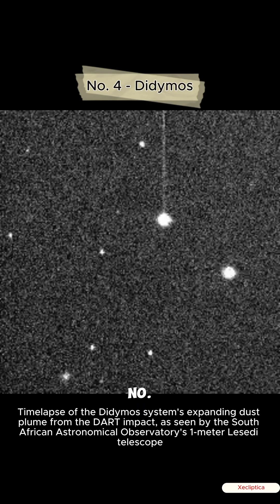Asteroids THAT Could Wipe Out Humanity Next?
Are asteroids a threat to human existence? In this video, we explore the possibility of asteroids wiping out humanity and discuss the asteroids that could potentially cause massive destruction. From Apophis to Bennu, we take a closer look at the asteroids that are considered potential threats to our planet. We'll delve into the science behind asteroid impacts and explore the measures being taken to prevent a catastrophic event. Join us as we venture into the unknown and examine the asteroids that could change the course of human history.